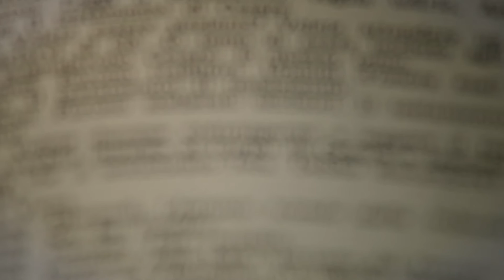Vivà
Il teaser dello spettacolo teatrale Vivà, tratto dall'omonimo libro di Antonio Tedesco. A cura di Sincresia, protagonista Azzurra Martino​.